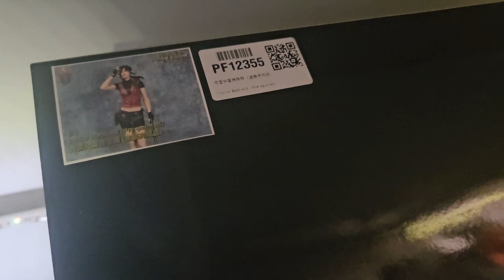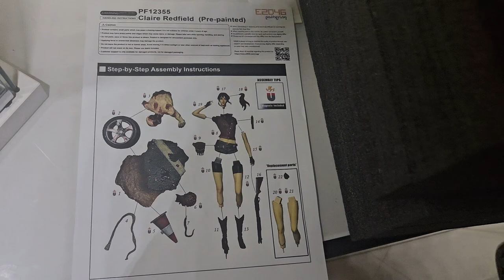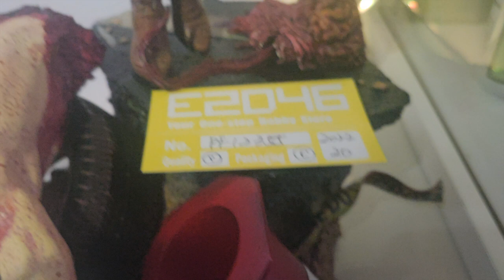Figurine non officielle Claire Redfield de la saga Resident Evil (pré-peinte) sur la boutique E2046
Figurine non officielle de Claire Redfield de la saga Resident Evil (pré-peinte) !
Hauteur 54.00 cm
Echelle 1/4
Poids 5.18 kg